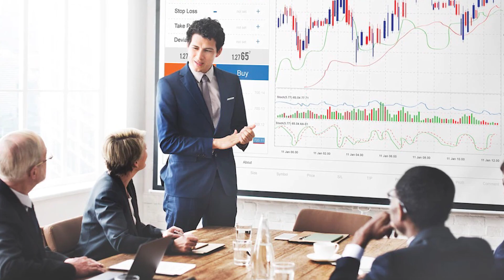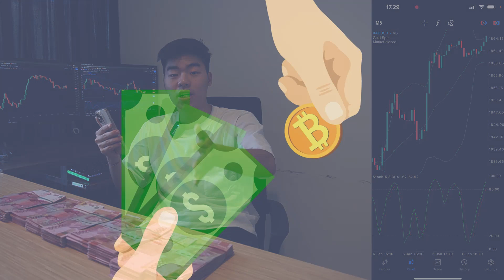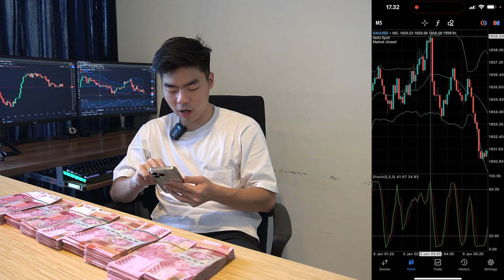Trik Trading Forex Pasti Profit untuk Pemula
Hati-hati sama penipuan mengatasnamakan Kenwilboy dengan modus titip dana/investasi. Kami tidak membuka titip dana/investasi!